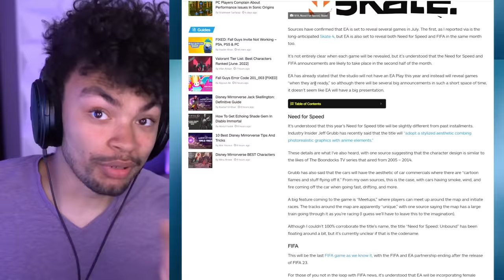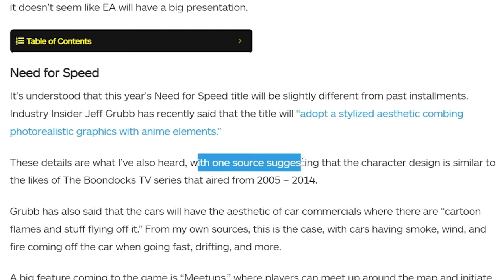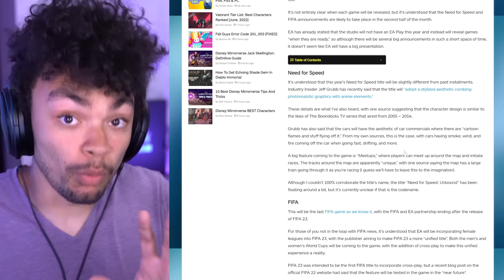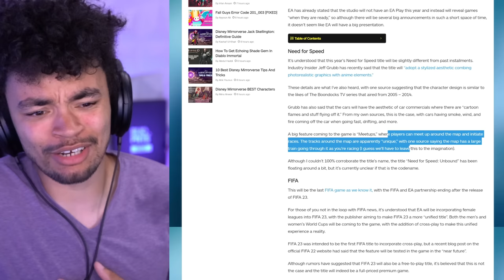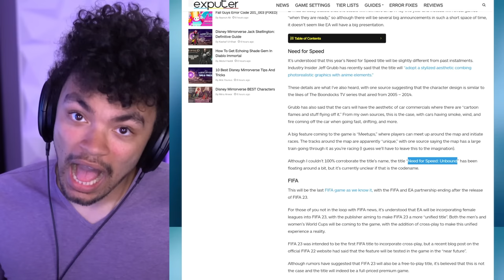Need for Speed 2022 = NFS Unbound!? (Car Meets, Reveal & Name)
Car meets are coming to Need for Speed 2022, which is apparently known as Need for Speed Unbound! All the details and more in todays video...